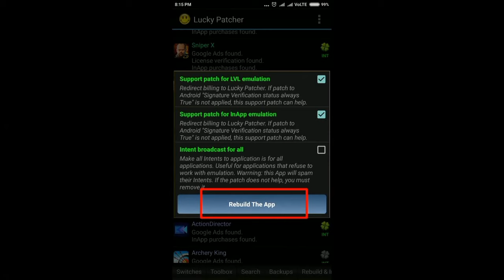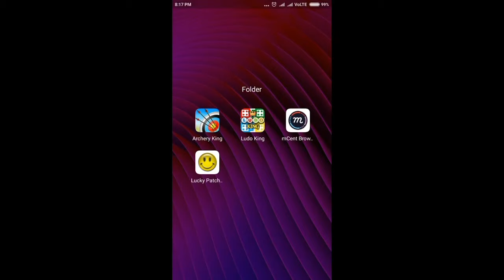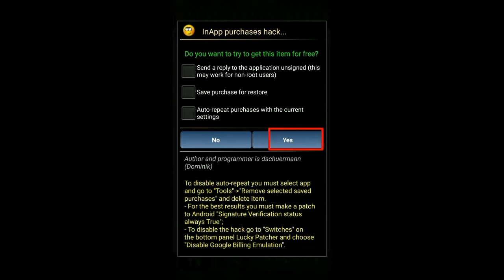How to hack any android game || by zsa tech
How to hack any android game  (only for education purpose)
Hii friends aapko video achchi lagito

how to hack any android game
how to hack games
how to hack clash of clans
how to hack ganster
how to hack any game in ios
how to hack any android game using lucky pather
how to hack subway surfers

7.samsung galaxy on 7 prime
LINK:

ZSA TECH
zsa tech.